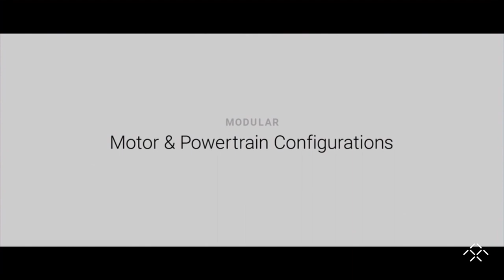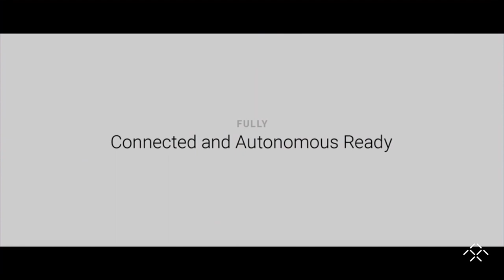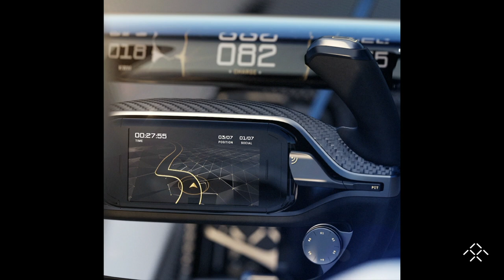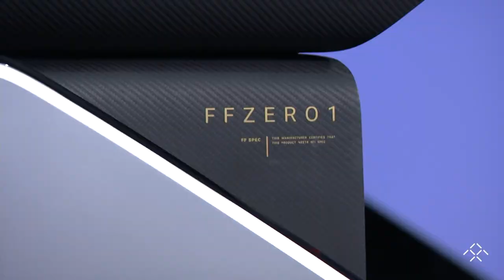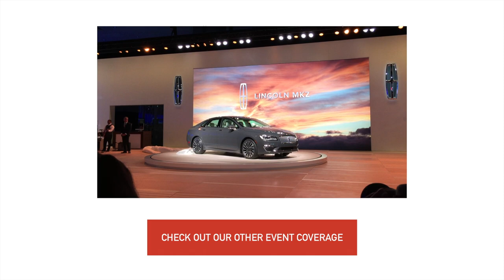Faraday Future Reveals The FFZERO1 Concept At CES 2016!!!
Join Us & Watch As Faraday Future Reveals The FFZERO1 Concept,.. What They're Calling The "Car Of Concepts", They also they showed their plans for not only their future but our future in the automotive world! Check It Out & Enjoy.